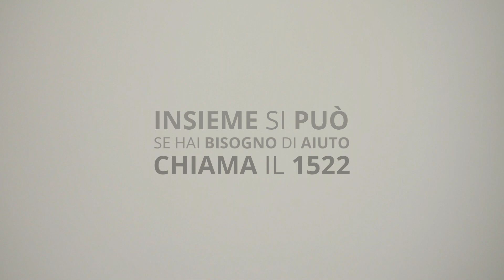Giornata Internazionale per l’eliminazione della violenza sulla donna.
⚠️ Oggi è la Giornata Internazionale per l’eliminazione della violenza sulla donna.

Secondo le statistiche ISTAT, in Italia una donna su tre ha subito una qualche forma di violenza fisica o verbale e purtroppo, nella maggior parte dei casi, le forme più gravi di violenza sono partite da un familiare o amico.

Se siete in pericolo chiamate il
- 1522 numero anti stalking e violenza
- 112
Oppure rivolgetevi a:
-il Pronto Soccorso
-il Consultorio più vicino
- I Centri Antiviolenza
- Le Farmacie
Non abbiate paura a chiedere aiuto, troverete chi sarà pronto a rendervi una mano.
A volte non è scontato, ma insieme si può.

(Fonte: Ministero della Salute)